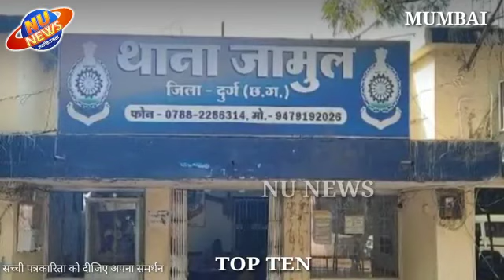top 10 news Mumbai